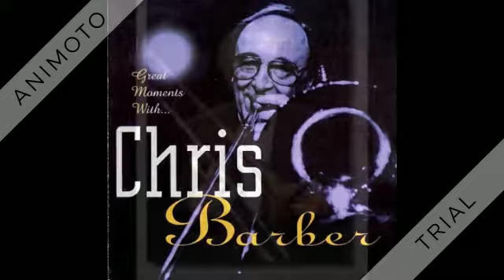Chris Barber - Petite Fleur - 1959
Petite Fleur (Sidney Bechet) by Chris Barber’s Jazz Band